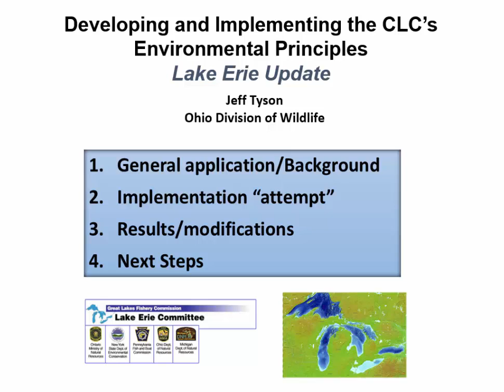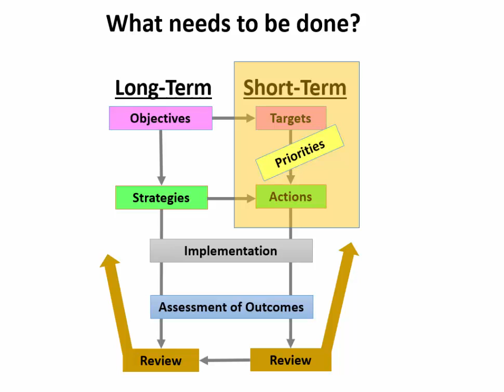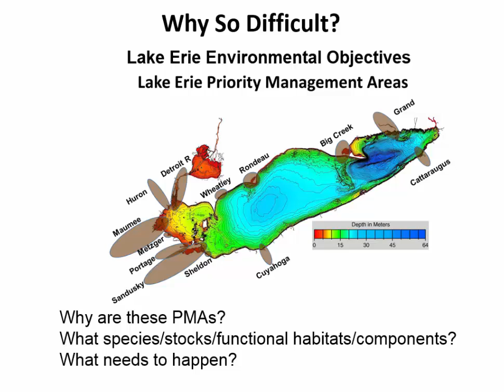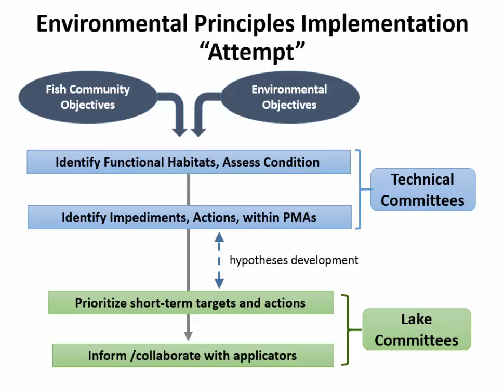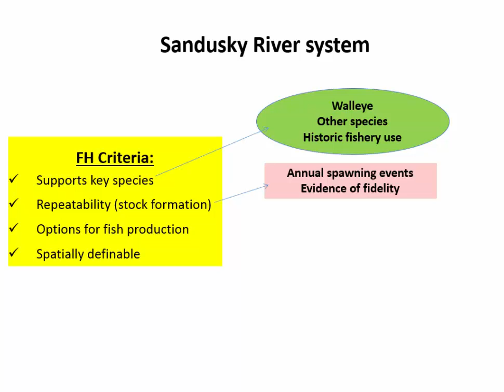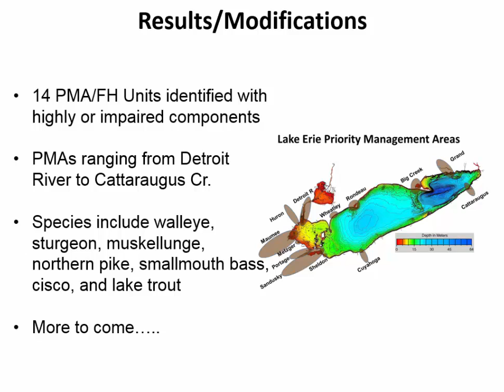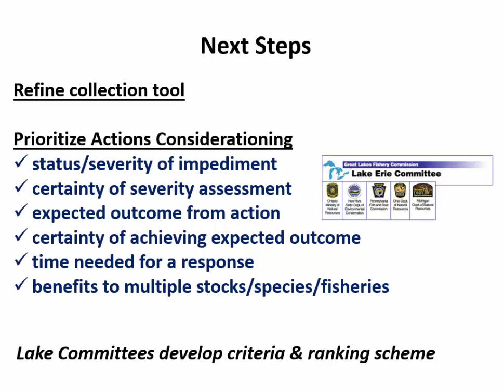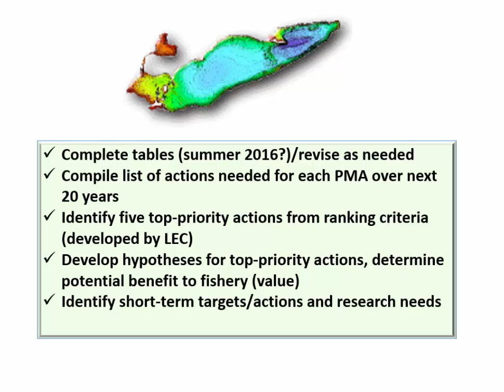3 LCS Developing and Implementing Environmental Principles